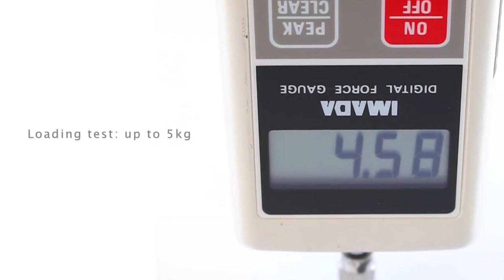Atago PAL-pH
Prezentare pH-metru Atago PAL-pH